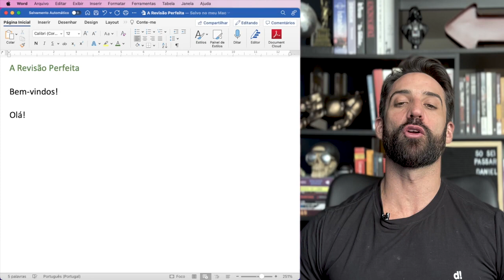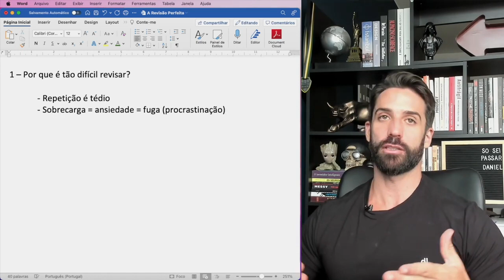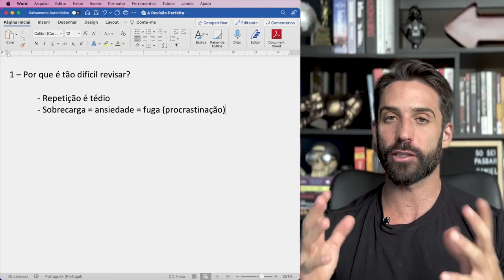Porque é tão difícil revisar - Tornando a revisão divertida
Por que é tão difícil revisar? Tornando a revisão divertida - Já sabemos da dificuldade das pessoas em revisar. Então nessa aula trago dicas e estratégias para tornar a revisão mais eficiente e prazerosa

Nesta aula especial, vamos explorar o desafio de revisar e como tornar esse processo mais divertido e eficiente. Sabemos que a revisão é uma etapa crucial nos estudos, mas muitas vezes pode ser entediante e desmotivadora. No entanto, a boa notícia é que existem maneiras de superar esse obstáculo e tornar a revisão uma experiência mais agradável e produtiva.

Nesta aula, você aprenderá técnicas inovadoras e estratégias práticas para tornar a revisão divertida. Vou compartilhar dicas sobre como criar um ambiente propício para a revisão, como utilizar recursos visuais e interativos, como incorporar pausas e recompensas ao longo do processo, e como aplicar técnicas de gamificação para tornar a revisão mais envolvente. Se você está procurando maneiras de superar a dificuldade de revisar e melhorar sua eficiência nos estudos, esta aula é para você.

Não perca a oportunidade de descobrir como transformar a revisão em uma atividade prazerosa e alcançar resultados ainda melhores em seus estudos. Junte-se a nós nesta aula e vamos tornar a revisão divertida!